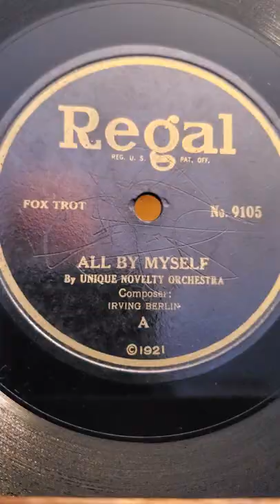All By Myself - Unique Novelty Orchestra Regal Records #9105 1921